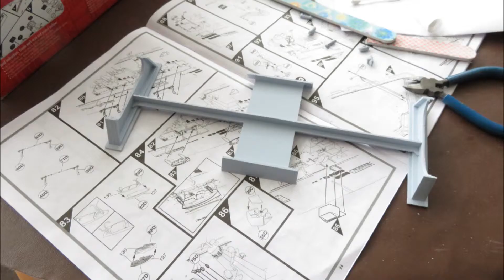Airfix 1/350 Scale HMS Illustrious Build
A simple slide show of step by step charting the build of the Airfix 1/350 Scale HMS Illustrious.

This was a fantastic model and a first attempt at a ship for me. The completed model is very nice.

Of all the parts the hardest was the decals - there are LOADS!